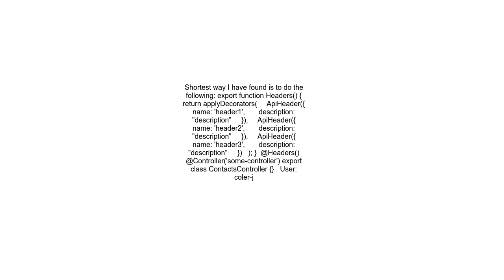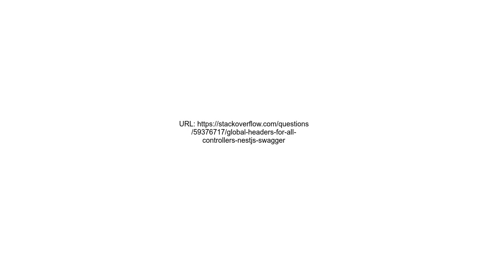Global Headers for all Controllers nestJs swagger